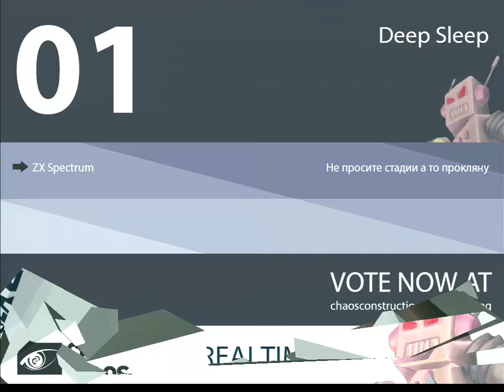CC16 Live: "Realtime ZX Graphics" #01 - 'Deep Sleep'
Chaos Constructions 2016 - "Realtime ZX Graphics" Работа №1